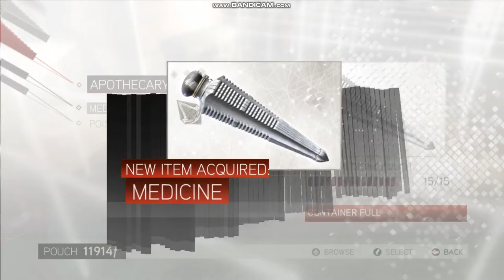Assasin's Creed II Gameplay 10